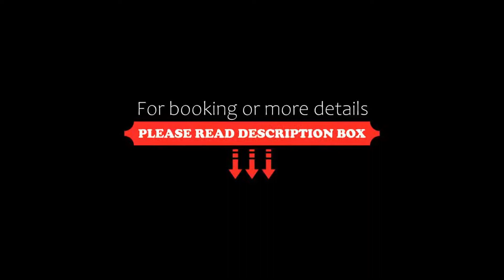Playamar Bungalows, Playa del Ingles, Spain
About Property:
These quiet, Mediterranean-style duplex bungalows are situated just 100 m from the seafront promenade of Playa del Inglés in Gran Canaria. Playamar Bungalows includes outdoor pools for adults and children.
The bungalows feature a kitchen and a living room with a sofa bed and flat-screen TV downstairs. A furnished balcony leads off the bedroom upstairs.
There are various restaurants and bars just 200 m from the bungalows, and Yumbo Shopping Centre is 700 ...
Property Type: Hotel
Address: Avenida Estados Unidos de América, 3, 35100 Playa del Ingles, Spain
Searching For
1. Playamar Bungalows - Playa del Ingles - Spain
2. Playamar Bungalows - Playa del Ingles - Spain Address
3. Playamar Bungalows - Playa del Ingles - Spain Rooms
4. Playamar Bungalows - Playa del Ingles - Spain Amenities
5. Playamar Bungalows - Playa del Ingles - Spain Offers and Deals
Audio Credit:
Track Title: Reasons To Hope
Artist: Reed Mathis